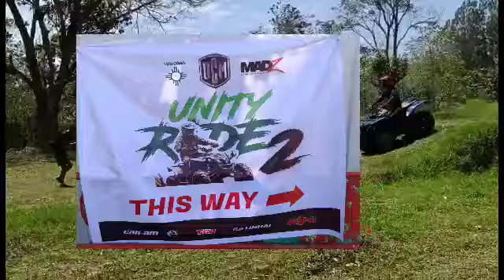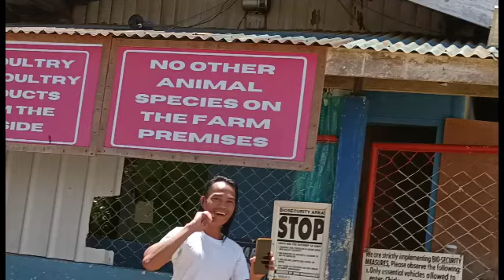ATV UNITY RIDE 2 GOING TO SITIO GABONAN BRGY DUMALIGUING IMPASUG-ONG BUKIDNON